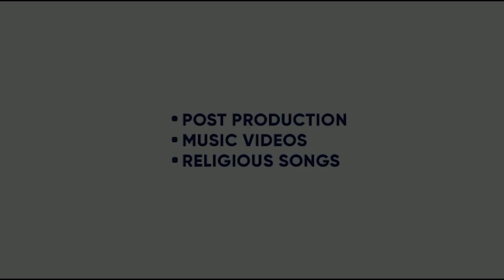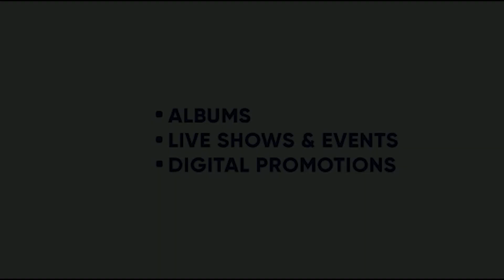KADE DADE DIAN KADE POTTE DIAN | HARISH VERMA | SIMMI CHAHAL | LADA SIYAN | KING ENTERTAINMENT TV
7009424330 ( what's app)